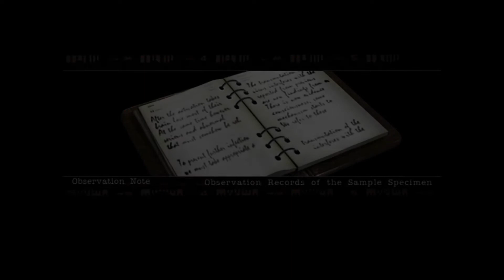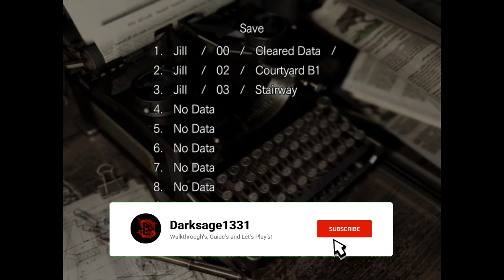Resident Evil HD REmaster Chris Scenario - Hard Mode - Part 4. Shreked the Game.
GAME: Resident Evil HD Remaster
COMMENTARY: Yes
PLATFORM: PC
CATEGORY: Let's Play/ Speedrun
PARTS: 4

◾ Home Site: WIP